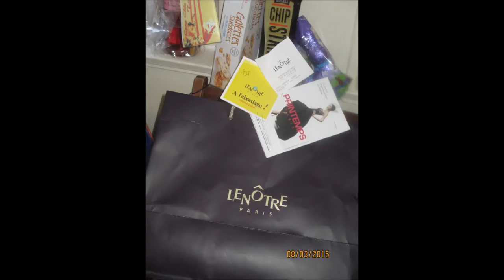REAL -GIVE A LIFE ( 3 )-G M -DEMO - JDT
REAL -GIVE A LIFE
THE VIETNAMESE  MSIC -TRADUCTION IN FRENCH -AND -IN ENGLISH -VERSION --2015 -PRODUCED  A   JOHN DO TRUONG